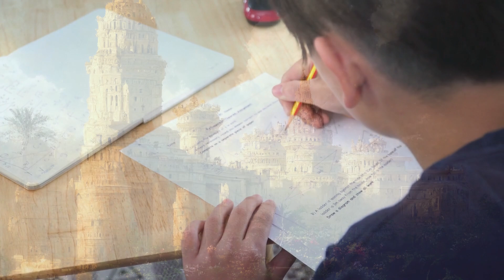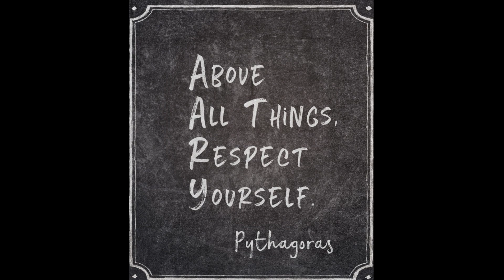Theorem predates Pythagoras by over 1000 years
IM 67118, a clay tablet from ancient Babylon dating back to 1770 BCE. Contrary to popular belief, the Pythagorean theorem, a² + b² = c², wasn't the brainchild of Pythagoras. This Babylonian tablet used the theorem centuries before Pythagoras was even born around 570 BCE.